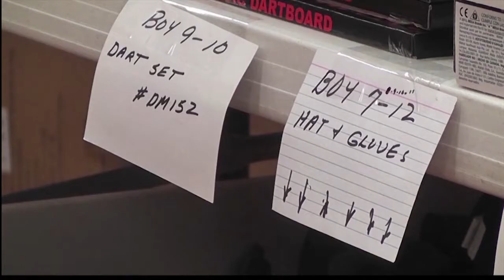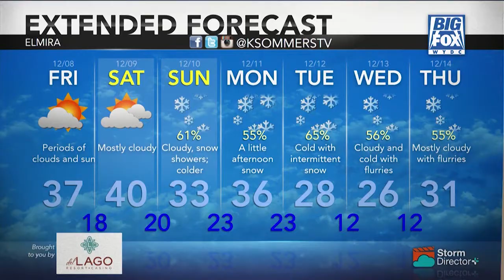Big Fox News at 10: 12 07 17